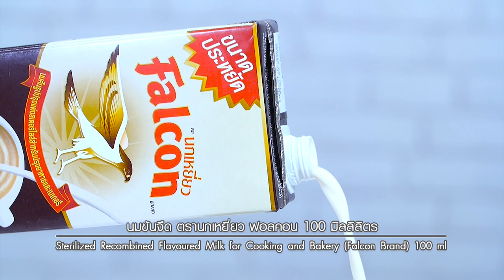"เครปโรลชาเขียว" คลิปแจกสูตรโดย อ.นานา&อ.เมย์ อดเปรี้ยวกินหวาน EP.64 | [ 3/3 ]